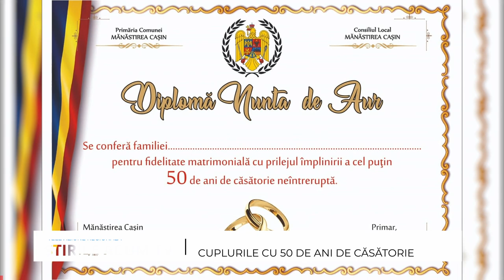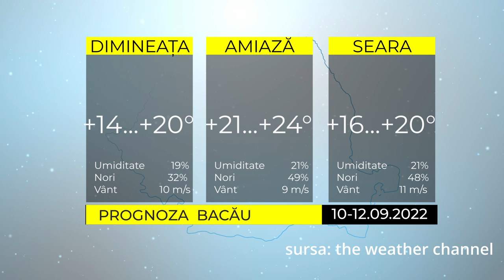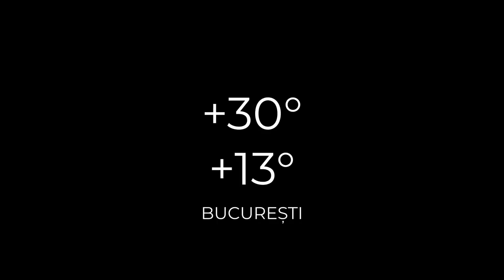ȘTIRILE ACUM TV | 10-12.09.2022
Iată care sunt cele mai importante titluri ale ediției:
- Bacau - Salvat din casa liftului
- Manastirea Casin - Festivitate de premiere a cuplurilor care au implinit 50 de ani de casatorie
- Proiectul de reabilitare a spitalului, unul din cele mai mari proiecte